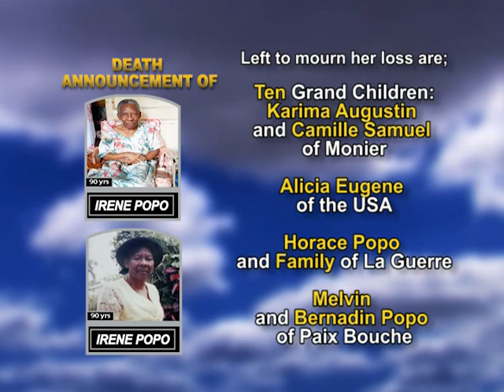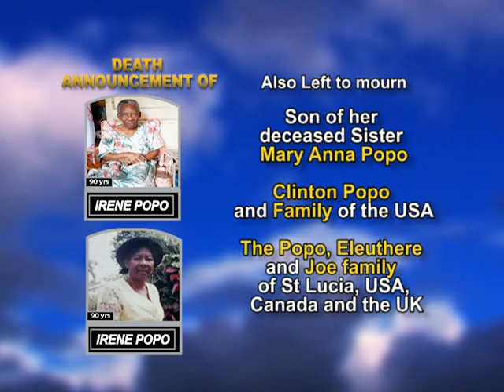Irene Popo long